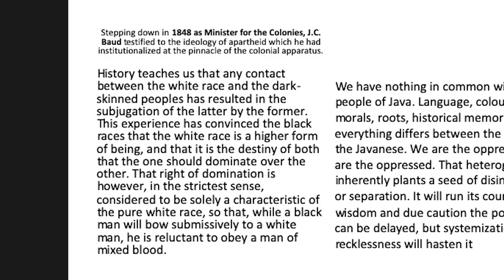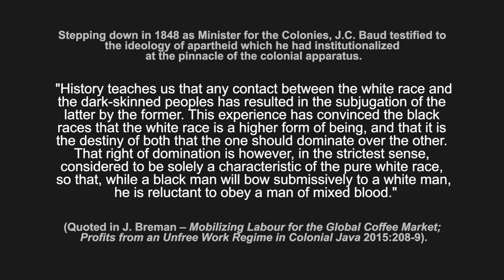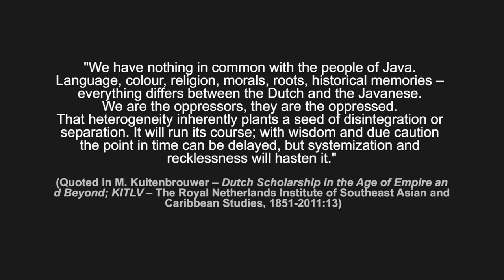Prof. Jan Breman - Seminar May 18, 2019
Prof. Jan Breman is an Honorary Fellow at the International Institute for Social History (IISH) in Amsterdam. He is the author of many works on Indonesian social history and also India. His work has focused on the impact of both colonial and contemporary policy on poverty and the struggles of the poor. The title of his talk at the seminar 'Colonial Legacies Today' at IIRE was ‘Colonialism as Racism’, in which he focused on the historical background in particular.